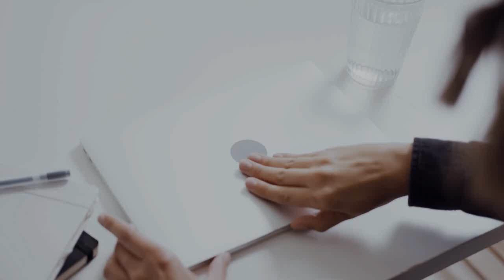Lenovo ThinkBook Transparent Laptop Concept Launched - Explained All Details And Review In Hindi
PRODUCT BRAND STORE AMAZON

Lenovo has officially introduced the ThinkBook Transparent Display Laptop Concept – which features the industry’s first laptop with a 17.3-inch Micro-LED transparent display for a borderless and see-through display experience. This also has a transparent keyboard area, and a seemingly floating footpad design. Since this uses Micro-LED technology, it offers high color saturation, exceptional contrast and 1000 nit brightness of the screen allow for optimal visibility both indoors and outdoors, making it equally suitable for nearly any setting. The technology also offers more possibilities in the future with further optimization of image quality, durability and adjustable transmittance to provide more privacy or more transparency to interact with real world objects, said Lenovo.